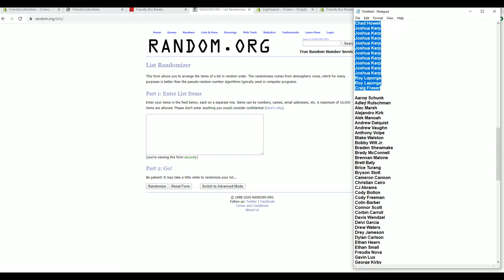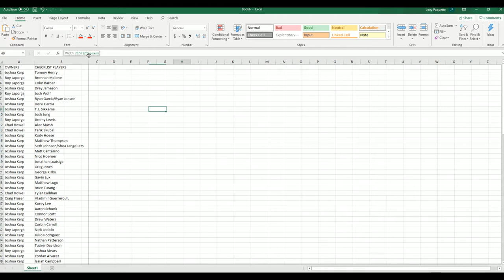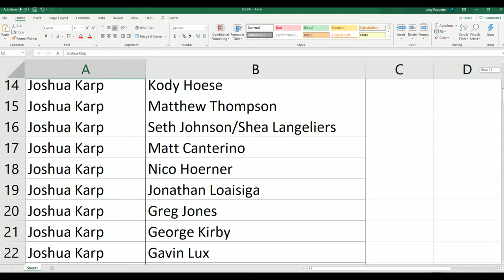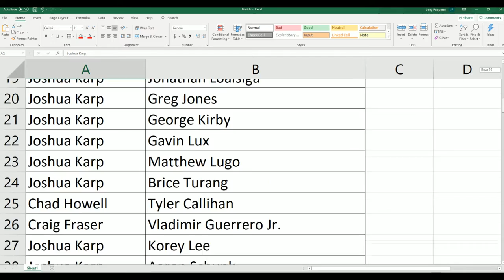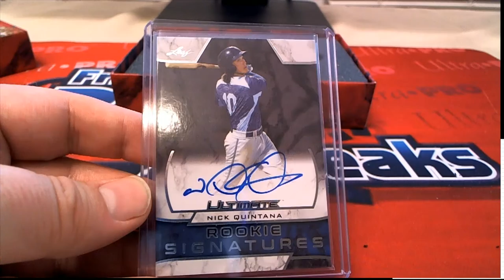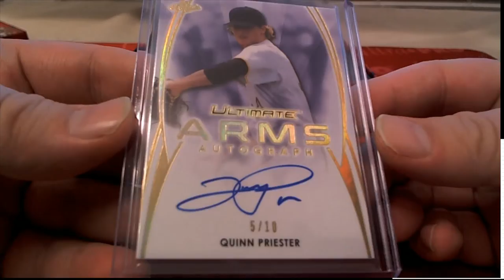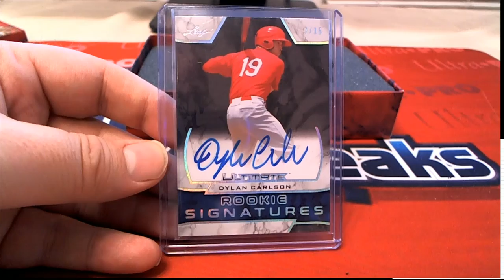2019 Leaf Ultimate Baseball ID 19LEAFULTBASE202